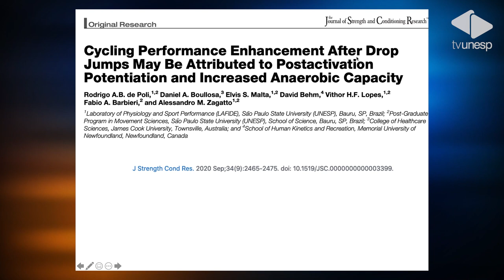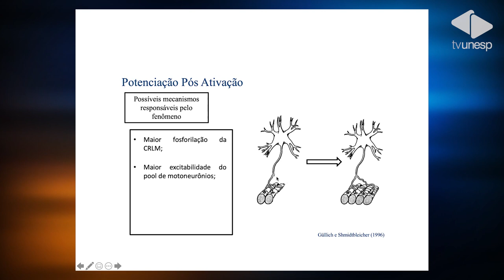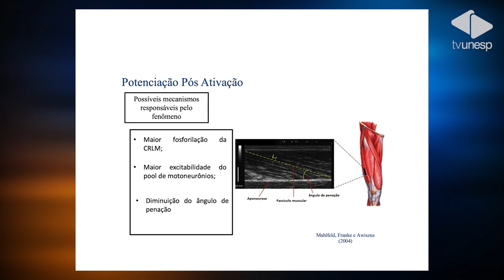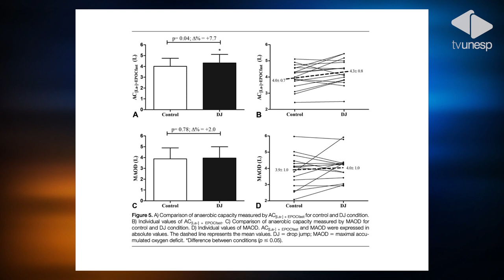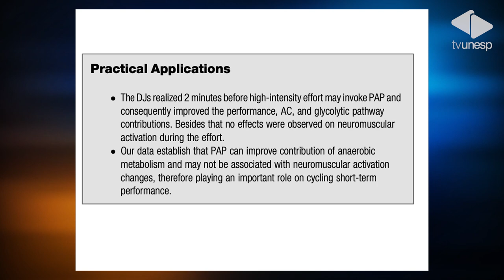Grupo publica artigo sobre aquecimento no ciclismo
Uma das modalidades que mais cresce no país, o ciclismo conta, agora, com novas informações científicas que podem colaborar nos treinos. Os integrantes do Lafide (Laboratório de Fisiologia e Desempenho Esportivo) da Unesp em Bauru publicaram recentemente um artigo que mostrou que a realização de saltos como estratégia de aquecimento melhora o desempenho esportivo no ciclismo e pode se estender para outras modalildades similares. Acompanhe a explicação do professor Alessandro Zagatto, coordenador do grupo, e acesse o artigo na íntegra